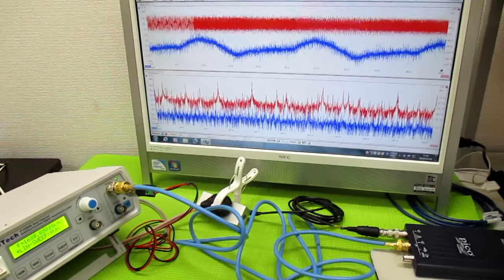超音波発振制御プローブの製造技術 ultrasonic-labo